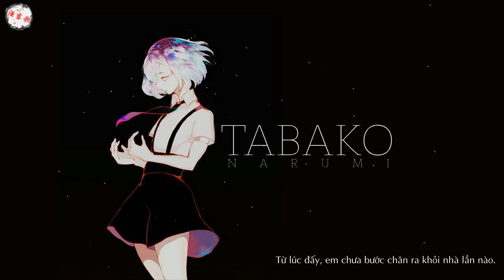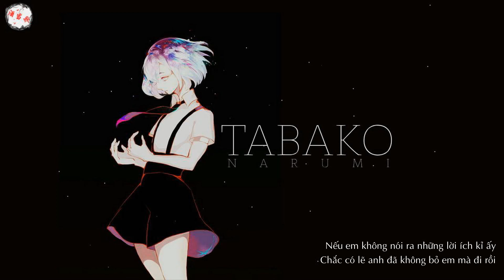[Cover] Tabako || たばこ|| Koresawa コレサワ - Narumi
Judul : Tabako たばこ
Penyanyi : Koresawa コレサワ
OST : -
original video by Koresawa
Vid: Tiểu Long Bao
Sub,enc: Rinn
Des: Sênh Ca
Cover: Narumi